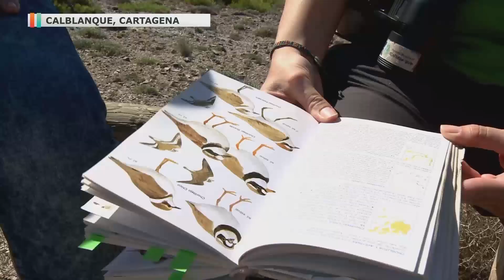Las aves del Parque Regional de Calblanque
Por el Día de las Aves nos vamos hasta Calblanque para conocer todas las especies de aves que hay y avistar muchas de ellas desde los miradores, montañas y la playa.